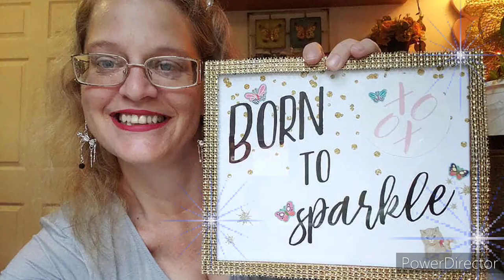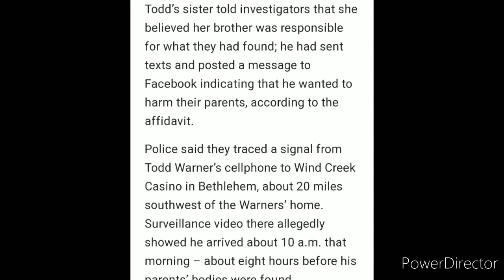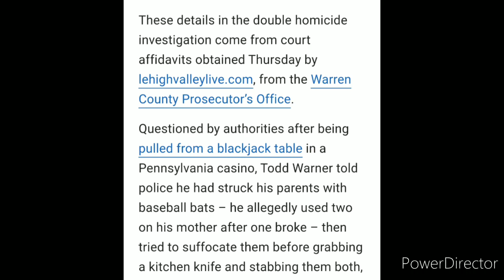GOING TO THE SCENE OF A DOUBLE HOMICIDE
In October of 2019, 2 people lost their lives at the hands of their son. A gruesome discovery which rocked our community. May they RIP.

for the use of free music and Intro